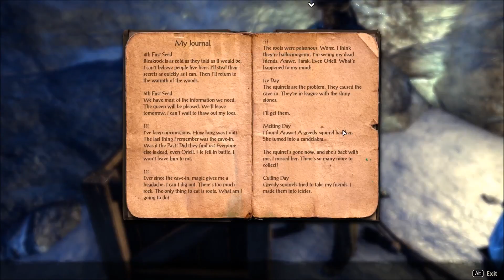Midnight and Friends Play: Elder Scrolls Online w/Soopa Mario - 003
The curse has finally been broken!

Against a plethorea of tech issues and scheduling conflicts, we finally managed to get together again and head back into Tamerial! With surprises too!

Behold my reborn Dark Elf tank!